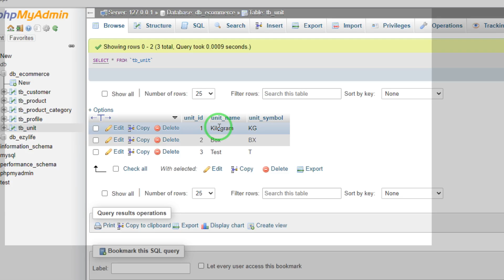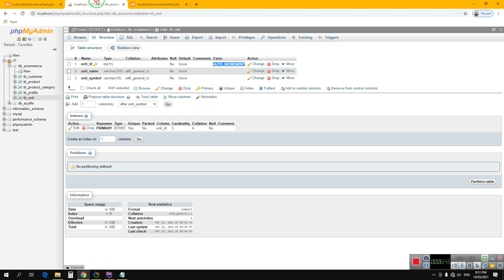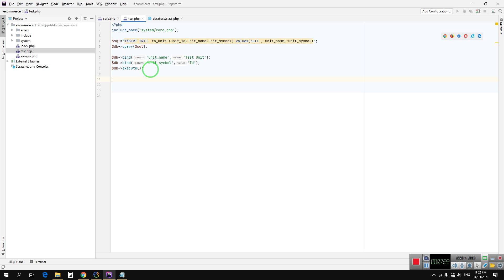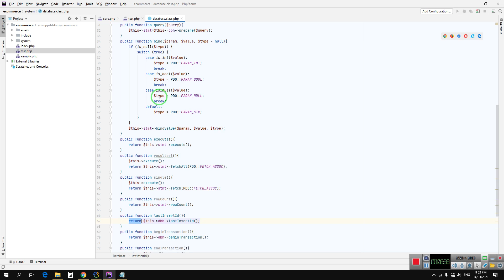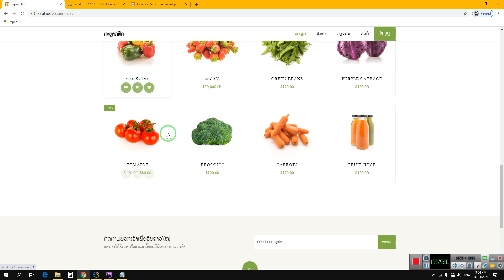12 qhia INSERT DATA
qhia INSERT DATA rau MySql PDO